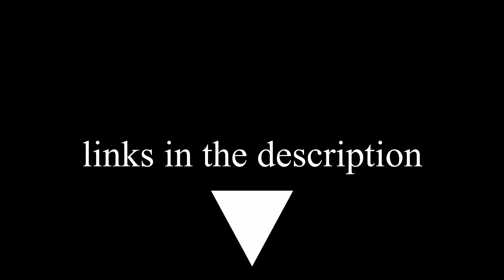🚨CONFLICT: Ronaldo Angry At Erik ten Hag | Latest Man United News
Ronaldo is according to the latest news angry at ten hag and his tactics at Man United. He is complaining about the system and the training sessions calling them bad and not what Man Utd should do. He also wants to leave in January and Ten Hag would approve of it.